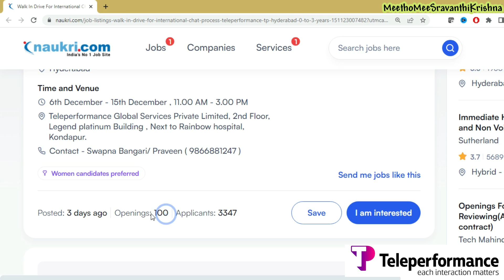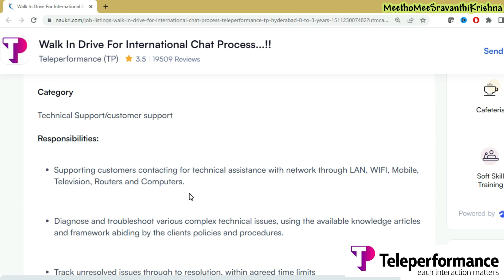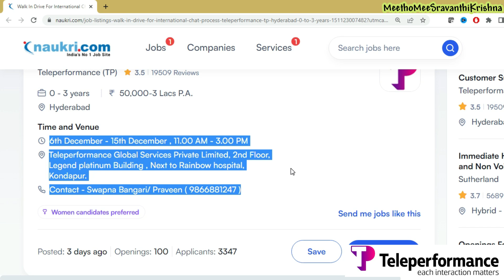teleperformance jobs | teleperformance recruitment 2023|teleperformance bulk hiring|sravanthikrishna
Time and Venue
6th December - 15th December , 11.00 AM - 3.00 PM
Teleperformance Global Services Private Limited, 2nd Floor, Legend platinum Building , Next to Rainbow hospital, Kondapur.
Contact - 1. Praveen- 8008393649 & 2. Swapna Bangari- 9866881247

Hi ALL,

Here is another job update from Teleperformance company .Complete details are explained in video

Time and Venue
6th December - 15th December , 11.00 AM - 3.00 PM

Yours Lovingly
SravanthiKrishna

teleperformance recruitment 2023
teleperformance semi voice process jobs
teleperformance
teleperformance interview
teleperformance company
teleperformance jobs
teleperformance walkin
teleperformance voice jobs
teleperformance chat jobs
teleperformance work from home
teleperformance bpo
teleperformance work from home jobs
teleperformance 2023
sravanthikrishna
meethomeesravanthikrishna
sravanthi
work from home 2023
work from home 2023 jobs
work from home 2023 telugu
work from home jobs 2023 in telugu
inter jobs
flipkart jobs
flipkart jobs salary
teleperformance jobs work from home
teleperformance jobs
teleperformance jobs salary
inter jobs
inter jobs in telugu
inbound voice jobs
teleperformance